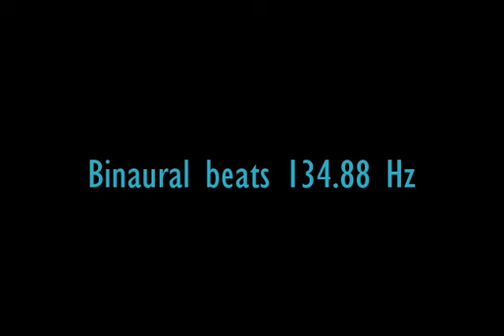binaural_beats_134 88hz